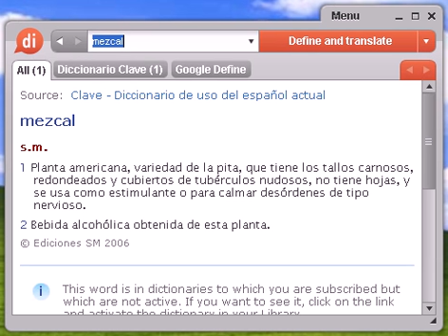Definición de mezcal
mezcal, diccionario, define, definir, significado, español, castellano, Dixio